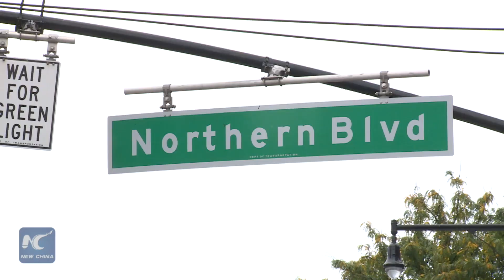Bus crash in Queens, New York kills 3, injures 16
Three people were confirmed killed and 16 others injured after two buses collided in New York on Monday morning.

A private tour bus and a Metropolitan Transportation Authority (MTA) bus collided at the intersection of Northern Boulevard and Main Street in the New York City borough of Queens at around 6:15 a.m. local time.